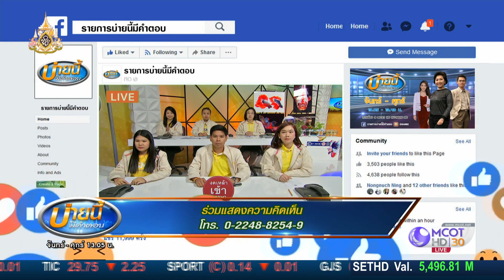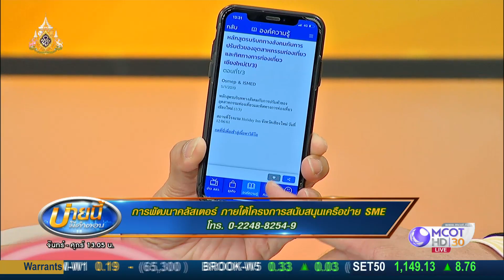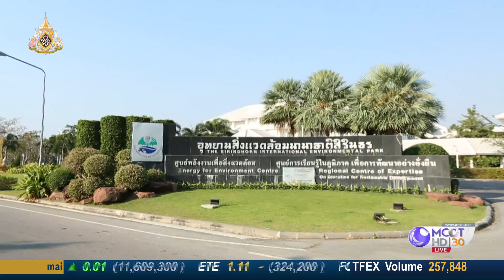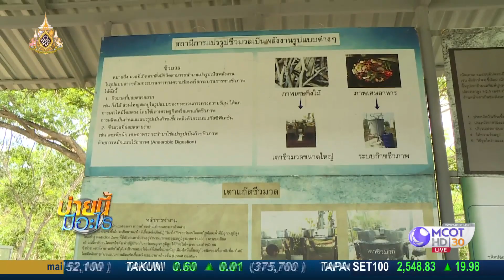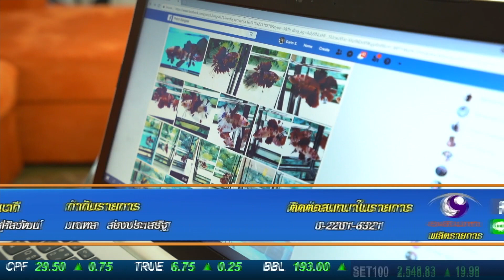การพัฒนาคลัสเตอร์ ภายใต้โครงการสนับสนุนเครือข่าย SME (19 ก.ค.62) บ่ายนี้มีคำตอบ | 9 MCOT HD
บ่ายนี้มีคำตอบ |19ก.ค.62 OnAir
การพัฒนาคลัสเตอร์ ภายใต้โครงการสนับสนุนเครือข่าย SME กับ สุวรรณชัย โลหะวัฒนกุล ผอ.สำนักงานส่งเสริมวิสาหกิจขนาดกลางและขนาดย่อม (สสว.)